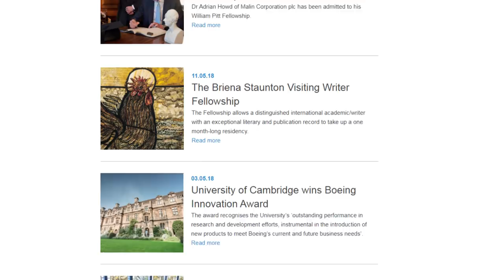Season's Greetings from Pembroke College Cambridge 2018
The Master, Fellows, staff and students of Pembroke College wish you a Merry Christmas and best wishes for 2019.

Music: Anna Lapwood & the Choirs of Pembroke College Cambridge – Once In Royal David's City (Cecil Frances Alexander & Henry John Gauntlett)

All photos and video footage: Pembroke College Cambridge

GU/CUSU elections: This year Pembroke students are leading both the Graduate Union and the Cambridge University Student Union. Sofia Ropek Hewson (2015) is President of the GU, and Evie Aspinall (2015) is President of CUSU.

Dan Rookwood Award: This year the Dan Rookwood Award went to Fiona Shuttleworth (2015), JPC Sports Officer and Rugby player.

Pembroke/Pembroke sports day: In November 2018 our JPC Sports Officer, Fiona, invited sports teams from Pembroke College Oxford for a day of friendly matches.